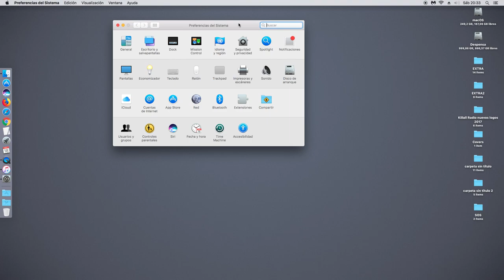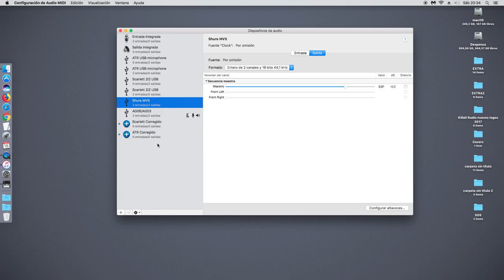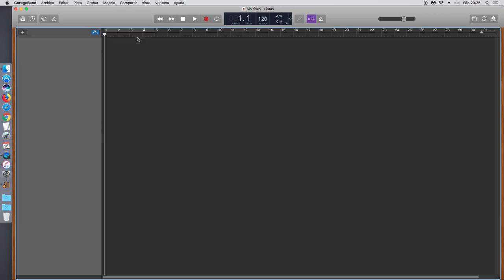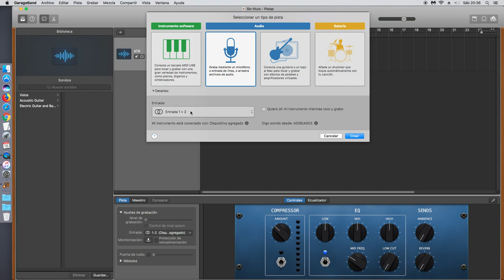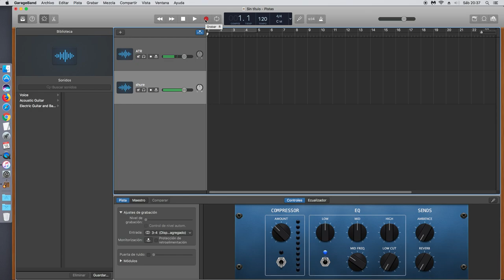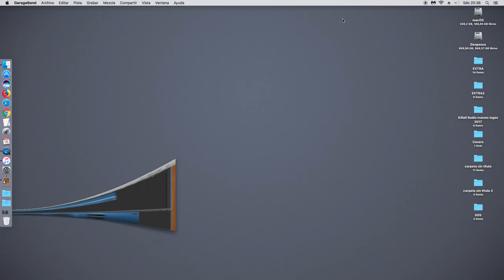Cómo grabar en multipista desde varios micrófonos USB en GarageBand (macOS)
Tutorial para saber como grabar desde varios micrófonos USB en multipista usando la aplicación Garageband de Apple.